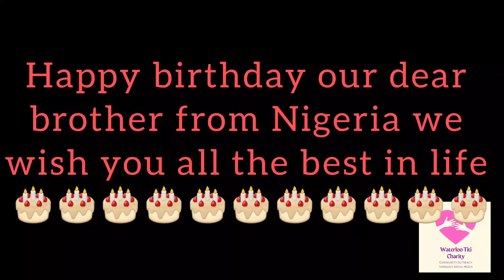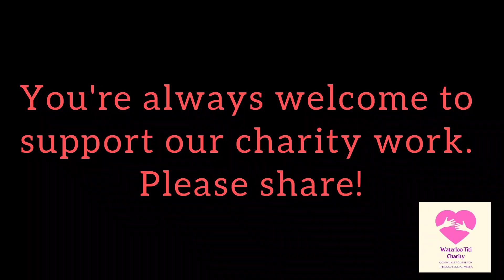Birthday celebration of a Nigerian🇳🇬 brother living in the UK with our less privileged in Sierra 🇸🇱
Street feeding to the less privileged in Sierra Leone 🇸🇱